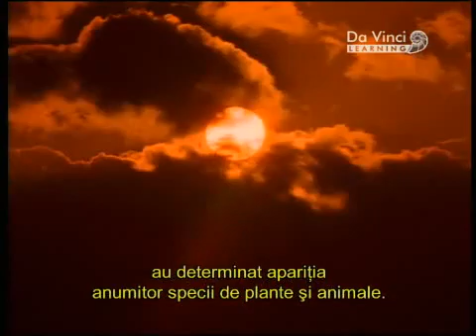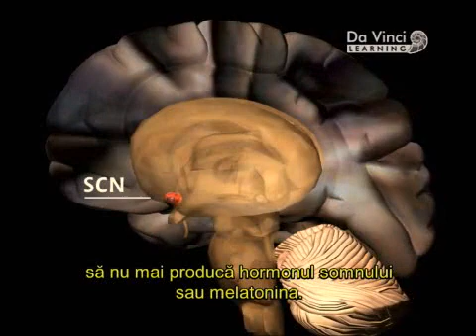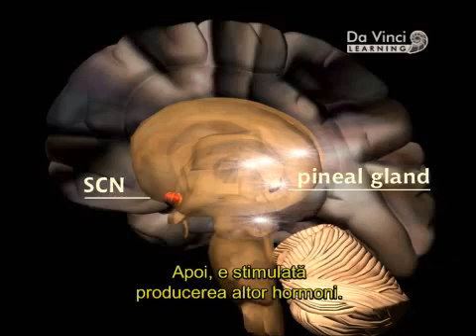Da Vinci Learning-Ceasul biologic: ritmul Universului din celula fiecaruia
Marii invatati ai Antichitatii au intuit ca totul este vibratie, totul este frecventa si toate se supun unui ritm universal care isi pune amprenta pe orice organism viu. Descoperit pentru prima data de vechii chinezi in secolul 3 i.Hr., misteriosul ceas biologic este un mecanism natural intrinsec care controleaza ritmul tuturor activitatilor metabolice ale plantelor si animalelor.